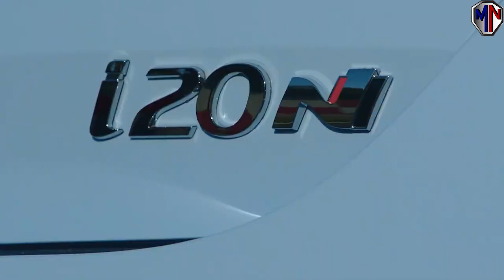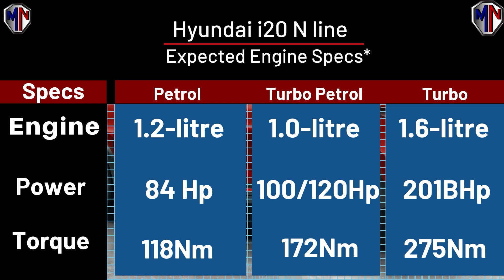Hyundai i20 N Line Spotted In Delhi🔥 |Upcoming Hyundai Cars In India|Upcoming Hatchback Cars 2021🔥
While riding CB 350, we spotted the hyundai i20 n line, in delhi and record the video for the first time in india 2021, Upcoming Hyundai Cars In India 2021, Upcoming Hatchback Cars In India 2021, we will share the exclusive footage as well as the hyundai i20 n line launch date in India, & hyundai i20 n line price, watch the full video and share your thoughts in the upcoming Hyundai i20 n line.

Studio Kit and lighting setup:

Backdrop Background for Studio:

Related Search results:
1. hyundai i20 n line india
2. hyundai i20 n line launch date in india
3. i20 n line vs i20
4. i20 n line price in india
5. hyundai upcoming cars 2021
6. hyundai upcoming cars 2021 in india
7. hyundai upcoming cars 2021 under 5 lakhs
8. upcoming hatchback cars in india 2021
9. hyundai i20 2020.hyundai i20 n line 2020 india
10. motonomics.upcoming hyundai cars 2021
11. hyundai i20
12. upcoming car under 10 lakh in 2021